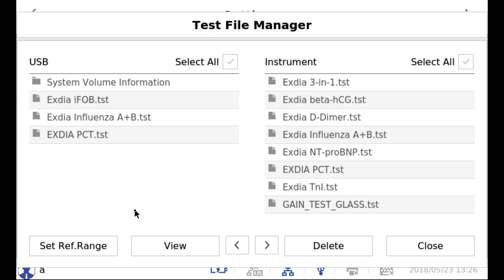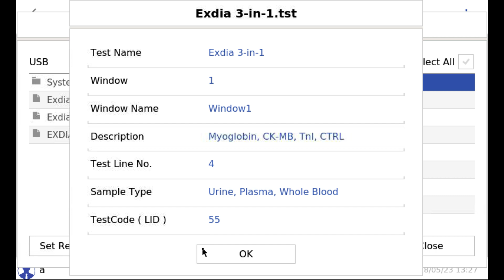[Precision Biosensor] Exdia TRF Plus - Set Reference Range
[Precision Biosensor] Guide for Exdia TRF Plus

How to set reference range in Exdia TRF Plus